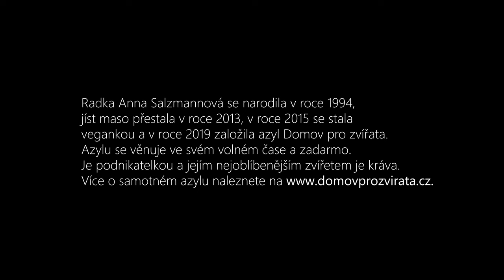Domov pro zvířata - Síla soucitu Ep.1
O epizodě: Domov pro zvířata je veganský azyl pro zvířata, který vznikl v roce 2019. Radka Anna Salzmannová, hlavní postava tohoto azylu, se stará o více než 150 zvířat. Jak to funguje? Jde se vůbec ve volném čase starat o tolik zvířat? To zjistíte v této epizodě.

❗ Tvořili:
Režie: Jan Fuksa
Střih: Jan Fuksa
Námět, scénář: Jakub Maceja, Jan Fuksa
Kamera: Jakub Maceja, Jan Fuksa
Produkce: Jakub Maceja